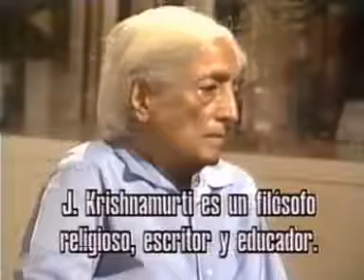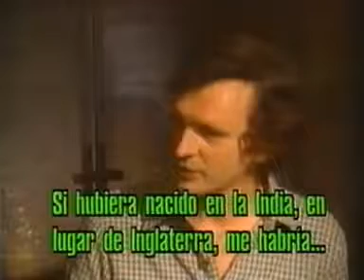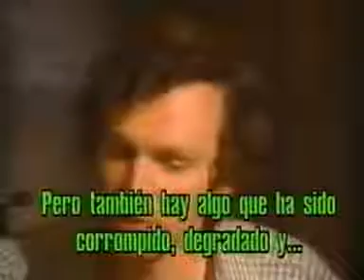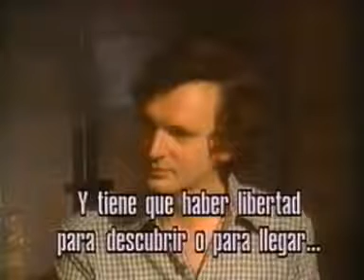La Naturaleza de la Mente - Krishnamurti, Bohm, Hidley y Sheldrake (1/4)